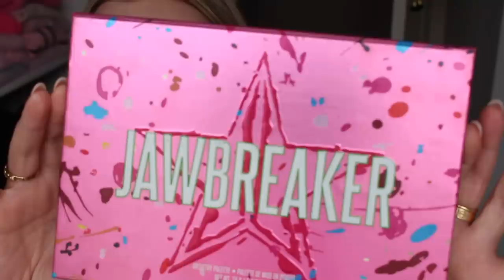FULL FACE CON I PIÙ VIRALI SU TIKTOK!!!